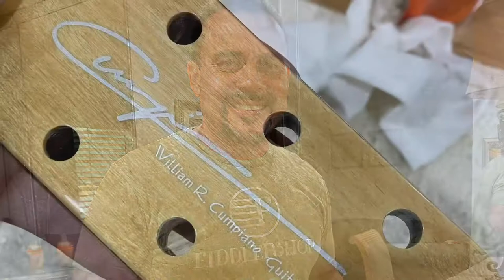William Cumpiano Puerto Rican tiple and guitar cleared finish by Henry Pagán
Guitar and triple built by William Cumpiano clear finish by Henry Pagán